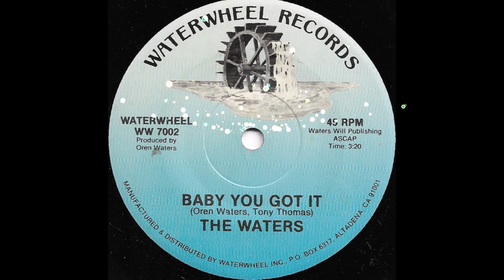The Waters - Baby You Got It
Track released in 1988.This track was only released in the USA

?sub_confirmation=1